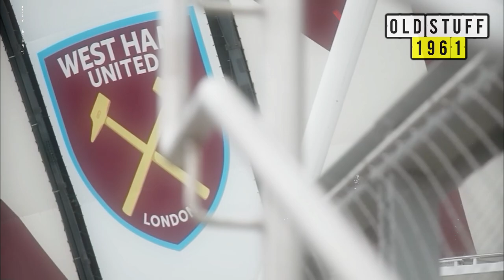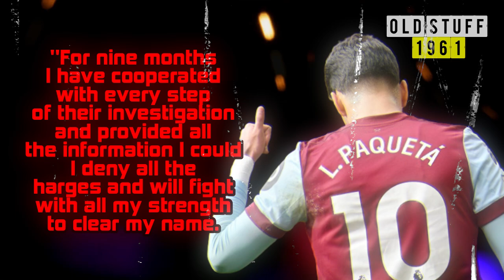LUCAS PAQUETA FACES LIFETIME BAN - WEST HAM TO TAKE FA TO COURT OF ARBITRATION FOR SPORT!!!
West Ham United is reportedly considering taking the English Football Association (FA) to court over the threat of a lifetime ban for Lucas Paqueta. West Ham player Lucas Paqueta is accused of deliberately getting yellow cards in four Premier League matches against Leicester City, Aston Villa, Leeds United, and Bournemouth to manipulate the betting market. If found guilty by the FA, the 26-year-old playmaker faces a lifetime ban from all football activities. According to The Sun, West Ham is considering taking the case to the Court of Arbitration for Sport in Lausanne. The Hammers are questioning the FA's authority in this matter, arguing that the suspicious betting activities allegedly involving Paqueta took place in Brazil. Moreover, they find it unreasonable for Paqueta to lose his livelihood over these allegations. During the FA's disciplinary process, Paqueta is still allowed to play for West Ham. The Samba midfielder consistently denies the allegations of involvement in betting manipulation or spot-fixing. In a statement, Paqueta expressed his shock and disappointment over the charges against him, saying, "For nine months, I have cooperated with every step of their investigation and provided all the information I could. I deny all the charges and will fight with all my strength to clear my name." The allegations against Paqueta first emerged in August 2023, and the case derailed his £85 million transfer to Premier League champions Manchester City. FA sanction guidelines recommend punishments ranging from six months to a lifetime ban for players found guilty of betting manipulation or spot-fixing. After participating in the Copa America with Brazil, Paqueta is expected to rejoin West Ham in the United States next week for their pre-season tour.